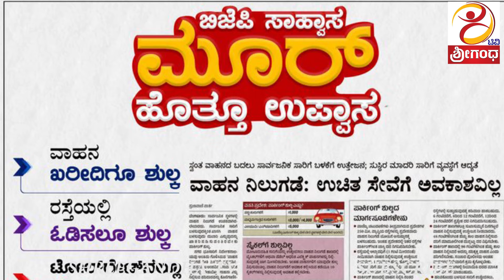ಬಿಜೆಪಿ ಸಾಹ್ವಾಸ ಮೂರ್ ಹೊತ್ತೂ ಉಪ್ವಾಸ'': ಕಾಂಗ್ರೆಸ್ ಟೀಕೆ.?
ಸೋತ 100 ಕ್ಷೇತ್ರಗಳನ್ನು ವಾಪಸ್ ಪಡೆಯಲು ಕಾಂಗ್ರೆಸ್ ಪಾದಯಾತ್ರೆ: ಡಿ.ಕೆ. ಶಿವಕುಮಾರ್...ಮುಂಬರುವ ಉಪಚುನಾವಣೆಯಲ್ಲಿ ಜೆಡಿಎಸ್ ನಿಂದ ಪ್ರಬಲ ಅಭ್ಯರ್ಥಿಗಳು ಕಣಕ್ಕೆ: ಎಚ್.ಡಿ ಕುಮಾರಸ್ವಾಮಿ..